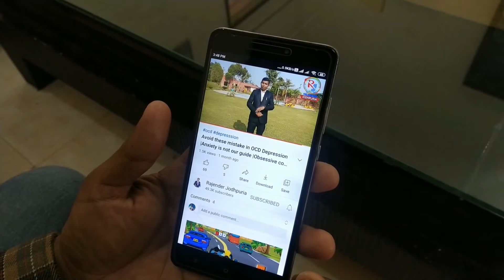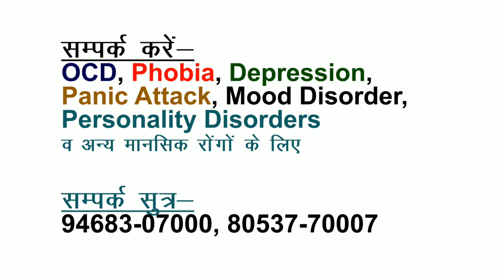OCD A Short Film (Obsessive compulsive disorders) in Hindi |A film on OCD and OCD treatment in Hindi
What is the best way for treatment of OCD.
 In this video, Rajender Jodhpuria talks about the symptoms
of OCD in hindi , treatment of OCD in hindi.
OCD kya hai. OCD ke lakshan kya hain. OCD ka ilaaj kaise hota hain.
OCD or obsessive compulsive disorder is a common psychiatric illness which is characterised by
obsessions and compulsion. In this video. Rajender Jodhpuria talks about the symptoms of OCD in
Hindi, he discusses the common presentations of OCD, including religious OCD. He also discusses the
cause of OCD and treatment of OCD. Treatment of OCD involves use of both medications as well as
psychotherapy sessions.

OCD in Hindi. OCD in urdu. What is OCD in hindi. What is OCD in urdu
Iss video mein Rajender Jodhpuria baat kar rahe hain OCD ke lakshan ke baare mein, OCD ki bimari ka
karan kya hai aur OCD ka ilaaj kaise hota hai. OCD yani ki obsessive compulsive disorder ek aam
mansik bimari hai jisme mareez ko obsessions aur compulsions hote hain. OCD ke lakshan mein ek
lakshan hai religious OCD ka. OCD ke karan ke bare mein bhi Rajender Jodhpuria batate hain aur OCD
ka treatment jisme dono medicines aur counselling ka istemaal kiya jaata hai.

Rajender Jodhpuria is a psychotherapist who practices in Sirsa Haryana. He did his M.A. pyschology
from government national college Sirsa. Rajender jodhpuria has become a very successful pyshologist
by treating thousands o people suffering from OCD and Depression. You you can get an idea from here
that you are at the right place for your treatment of OCD and Depression.